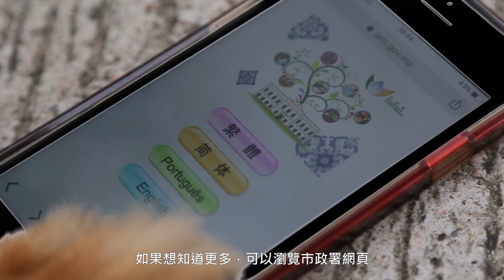《動物保護法》業界篇